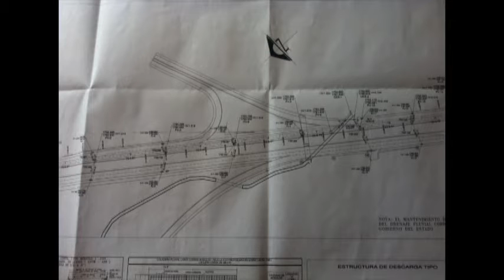Descuido de Obra Pública provoca inundaciones en Ecobulevar León-San Francisco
Hace escasos cuatro meses fue entregado el Ecobulevar León-San
Francisco del Rincón. Es una obra en la que el Gobierno del Estado
invirtió cerca de 195 millones de pesos y representaría un beneficio
para más de dos millones de personas. Sin embargo, quienes deberían
haberse favorecido con la construcción de esta vía se han visto
afectados por la misma.